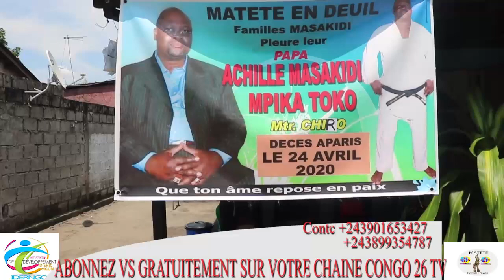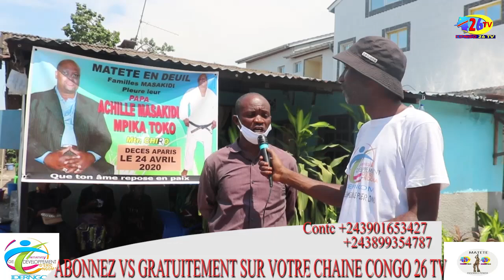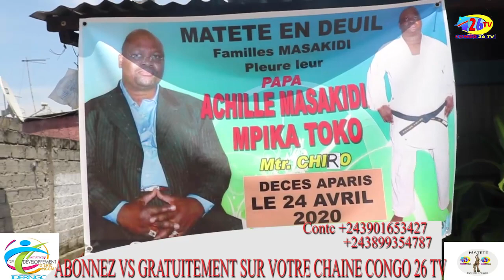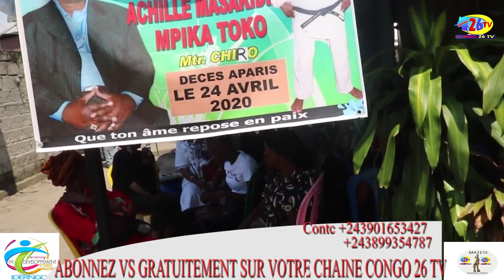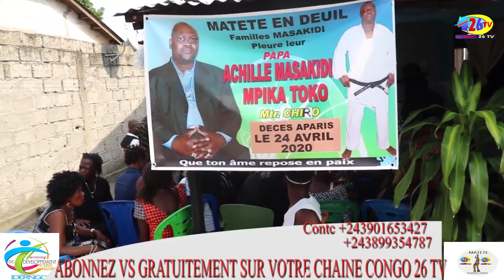SPécial Obsèque Du Maitre Shiro MASAKIDI